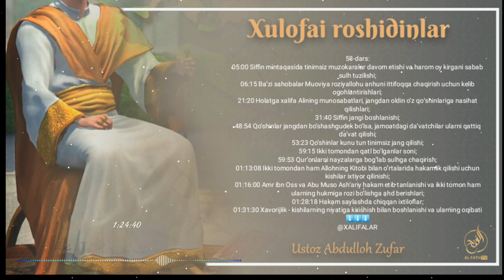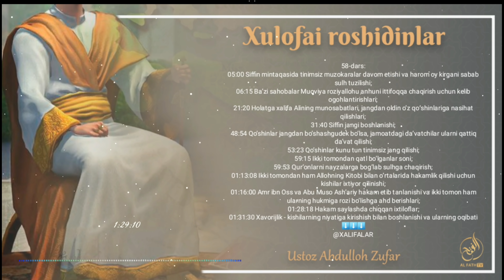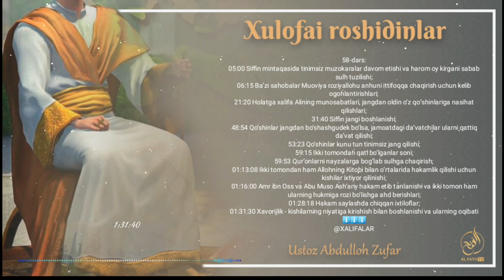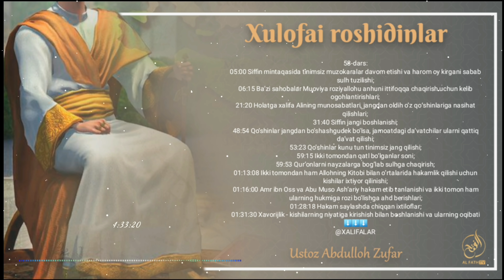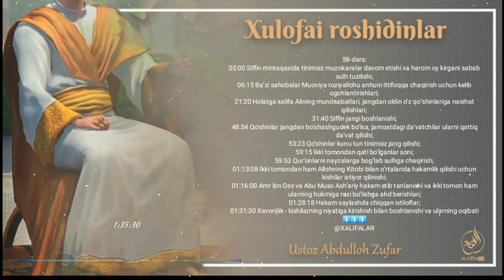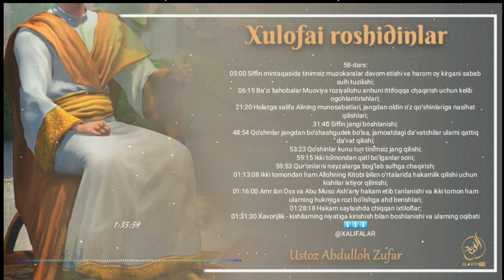58-Дарс: Қўшинлар жангдан бўшашгудек бўлса, жамоатдаги даъватчилар уларни қаттиқ даъват қилиши?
Хулафои рошидинлар сийрати
58-дарс:

05:00 Сиффин минтақасида тинимсиз музокаралар давом этиши ва ҳаром ой киргани сабаб сулҳ тузилиши?
06:15 Баъзи саҳобалар Муовия розияллоҳу анҳуни иттифоққа чақириш учун келиб огоҳлантиришлари?
21:20 Ҳолатга халифа Алининг муносабатлари, жангдан олдин ўз қўшинларига насиҳат қилишлари?
31:40 Сиффин жанги бошланиши?
48:54 Қўшинлар жангдан бўшашгудек бўлса, жамоатдаги даъватчилар уларни қаттиқ даъват қилиши?
53:23 Қўшинлар куну тун тинимсиз жанг қилиши?
59:15 Икки томондан қатл бўлганлар сони?
59:53 Қуръонларни найзаларга боғлаб сулҳга чақириш?
01:13:08 Икки томондан ҳам Аллоҳнинг Китоби билан ўрталарида ҳакамлик қилиши учун кишилар ихтиёр қилиниши?
01:16:00 Амр ибн Осс ва Абу Мусо Ашъарий ҳакам этиб танланиши ва икки томон ҳам уларнинг ҳукмига рози бўлишга аҳд беришлари?
01:28:18 Ҳакам сайлашда чиққан ихтилофлар?
01:31:30 Хаворижлик - кишиларнинг ниятига киришиш билан бошланиши ва уларнинг оқибати

Ассаламу алайкум!